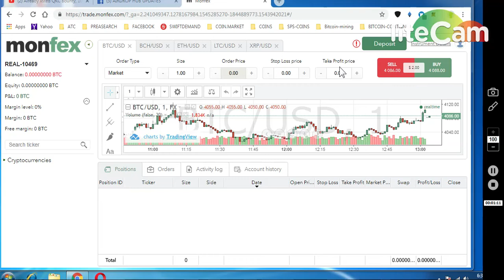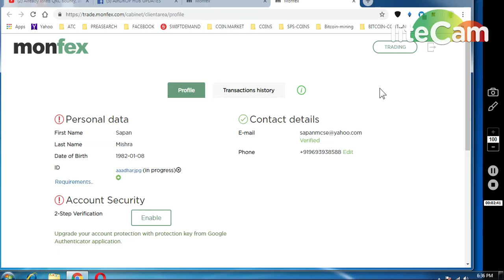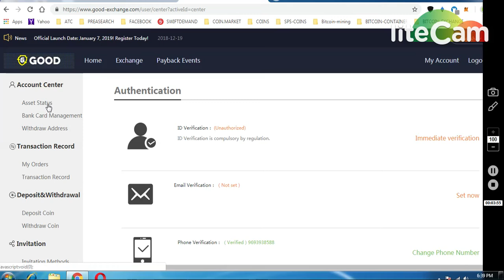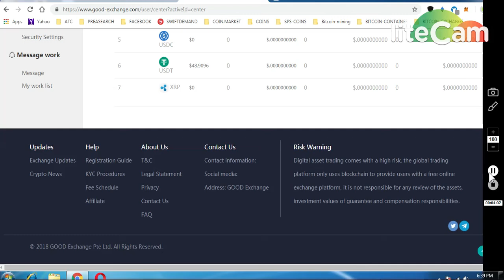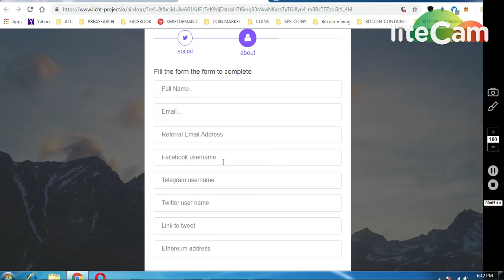MOONFEX EXCHANGE IS LIVE CLAIM YOUR BONUS A/C~300$ 1)GOOD EX 100$ AXIS T | 1000 LCT TOKEN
JOIN (REGISTER --VERIFY IDENTITY)
1004$ AXIS COIN..

2)Licht Project Airdrop~1000LCT TOKENS.

     (WORTH 80-90$)

7) BINANCE STOP LOSS HINDI || BINANCE एक्सचेंज पर स्टॉप लोस